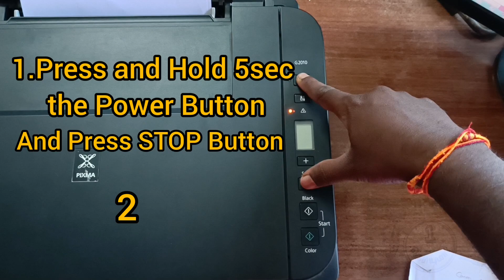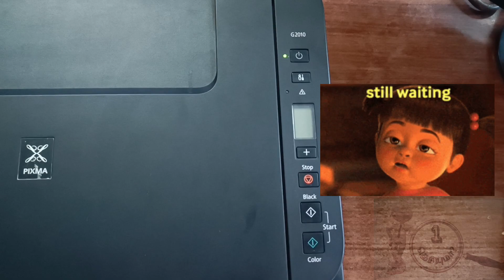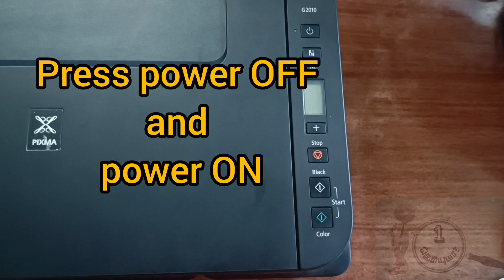Canon printer Error P07 How to solve,Canon printer Error P07 எப்படி சரி செய்வது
1தெரியுமா?